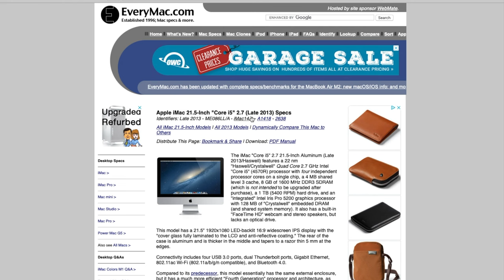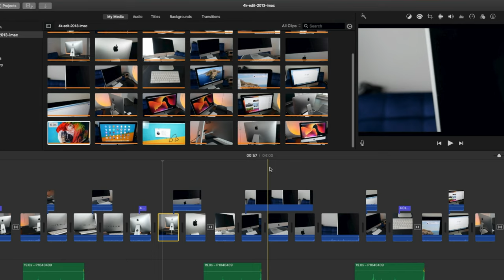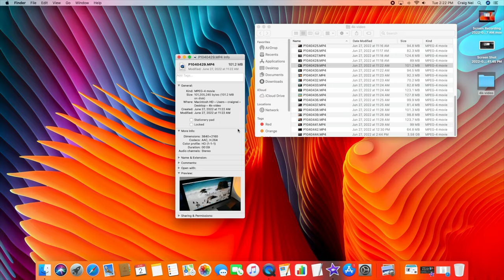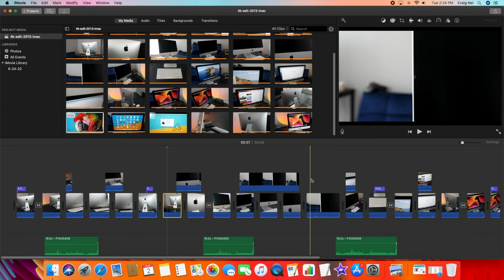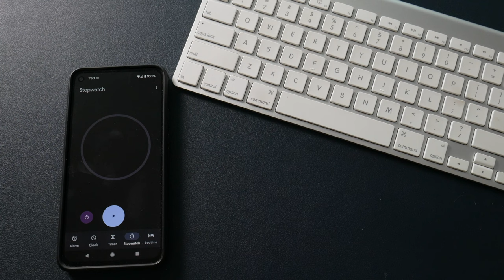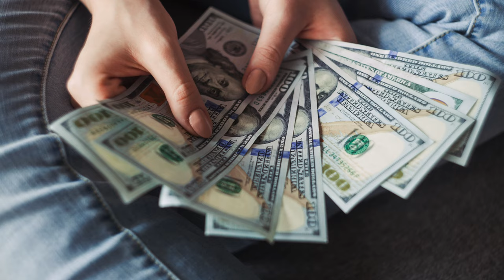Can a 2013 iMac do 4K Video Editing in 2022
In this video we find out if a 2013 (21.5") iMac can do 4K video editing in 2022.  If you are trying to get started with video editing in 2022 do the older 2013 iMacs have enough power to perform 4K video edits and rendering?

If you are interested in iMacs and Macs in general this is an interesting video.  You will see how older iMacs perform in 2022 especially with 4K video editing especially this Late 21.5 inch 2013 iMac base model with an SSD drive.

Here are some refurbished iMacs to look

We have over 425 videos now on Apple related tips, tricks, reviews, and more.